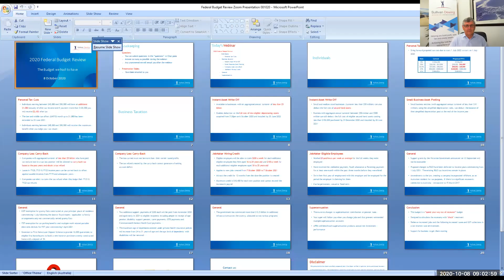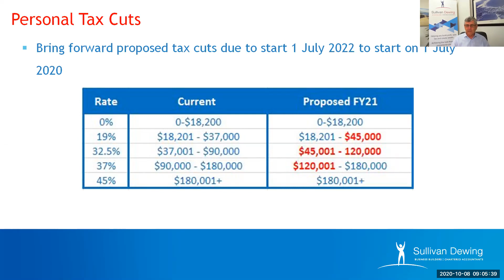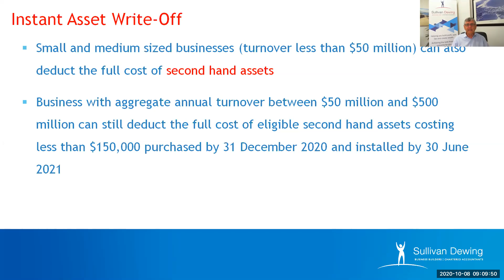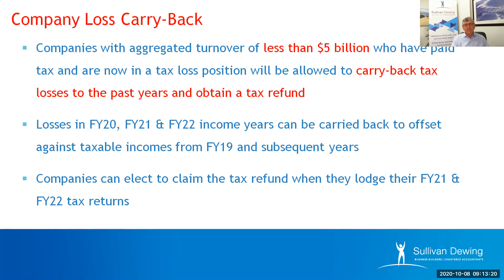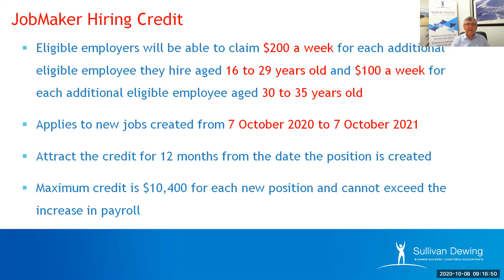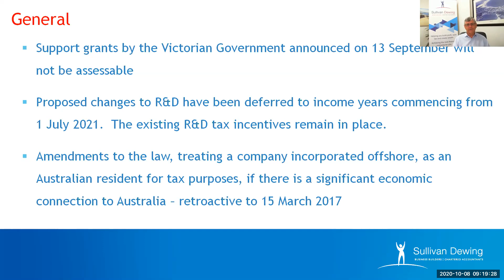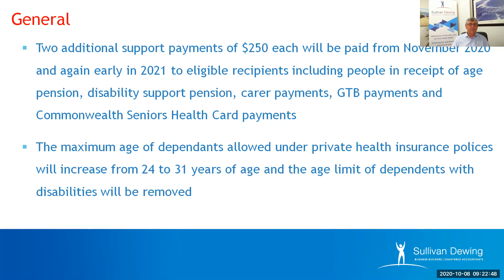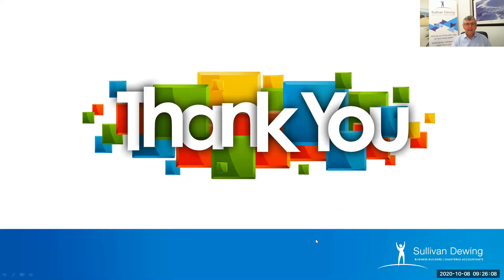2020 Federal Budget Review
The 2020 Federal Budget is the first to be delivered in a recession for almost 30 years.  With an uncertain future and a time like no other we explore what the Federal Budget has in store for us.